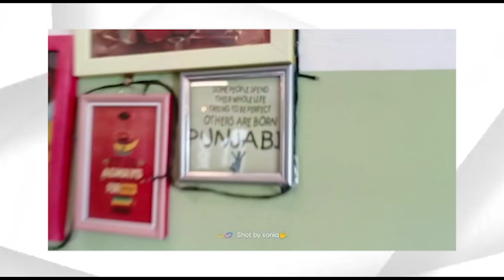Past Relationship - Dr. Alfred Jose | Tamil